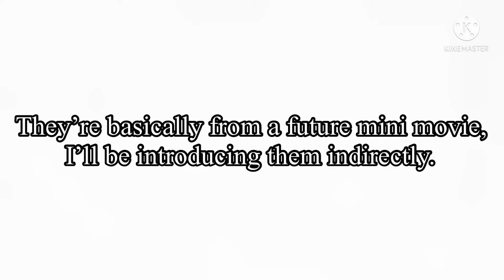Hi! Let’s talk! + Skit Explanation//Maddie_AGOA